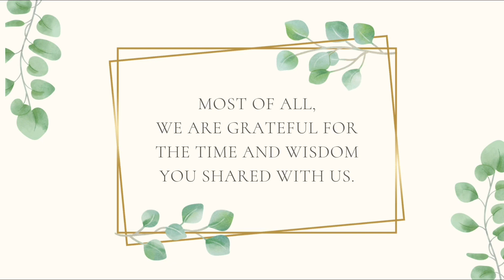Wedding ceremony and Reception of Siva and Vidhya